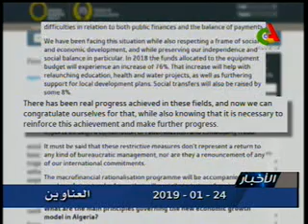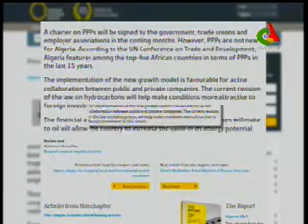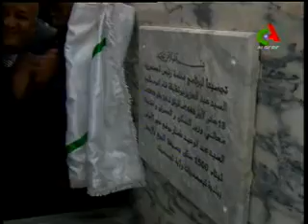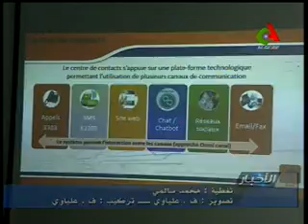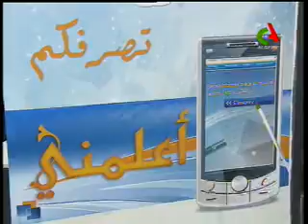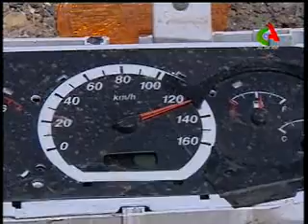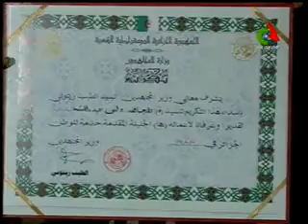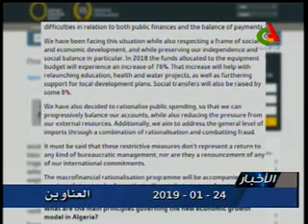JT20H 24 01 2019